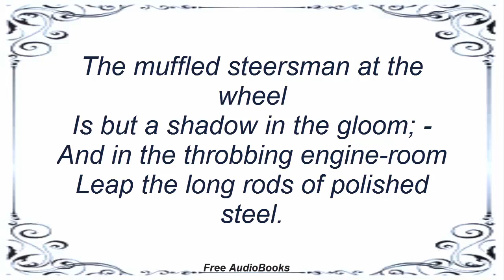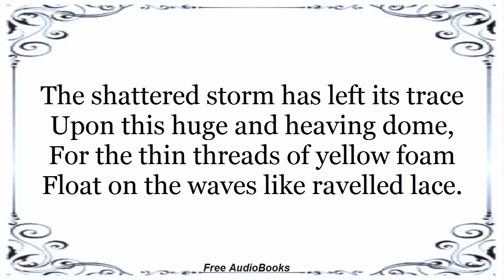LA MER by Oscar Wilde, Poetry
LA MER by Oscar Wilde - Lyrics:

A white mist drifts across the shrouds,
A wild moon in this wintry sky
Gleams like an angry lion's eye
Out of a mane of tawny clouds.

The muffled steersman at the wheel
Is but a shadow in the gloom; -
And in the throbbing engine-room
Leap the long rods of polished steel.

The shattered storm has left its trace
Upon this huge and heaving dome,
For the thin threads of yellow foam
Float on the waves like ravelled lace.

Musical References: Lifting Dreams, YouTube Library.